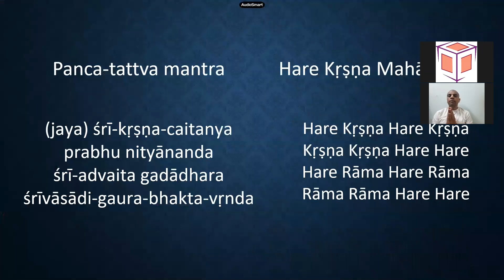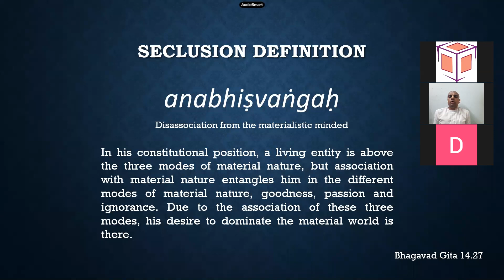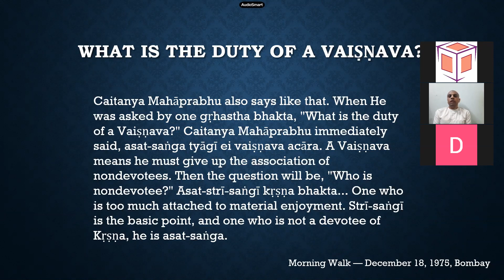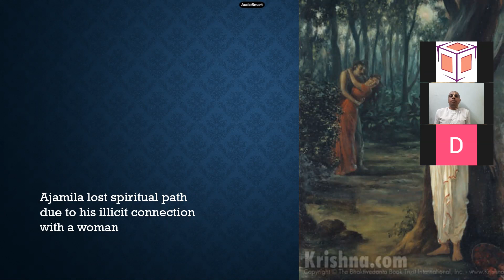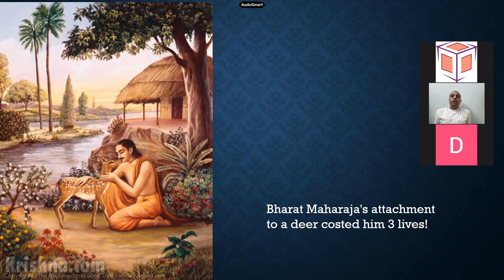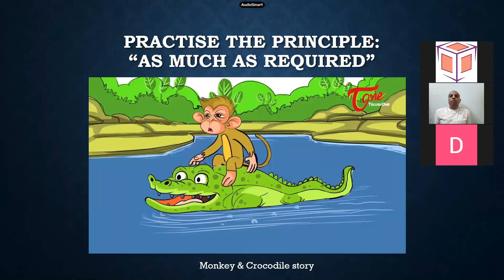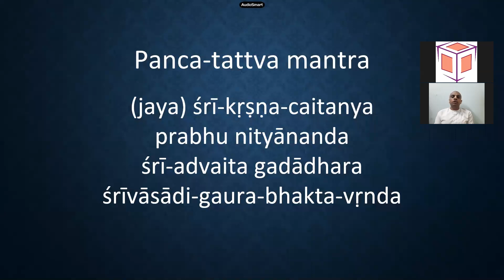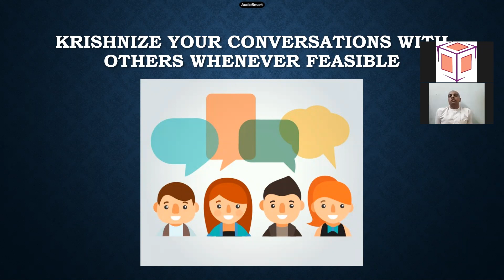Subliminal Seclusion | Nov 24, 2020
The "association" plays a major role in our lives. Superior association uplifts us, while the opposite one can degrade us. Join me in today's session to discover:

• How inferior association affects us?
• How practical is it to avoid such association?
• Some practical tips

Anecdotes | Case studies | Tips